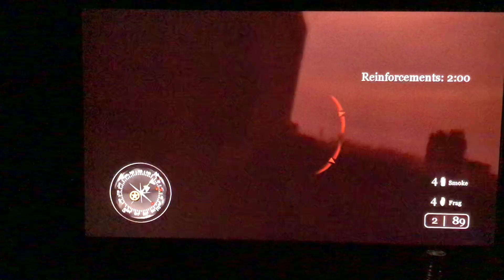Call of duty 2 American campaign the battle for hill 400